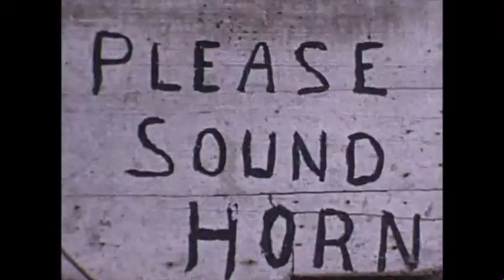Powers Family | 1961 | Old Dekalb Rd Canton NY